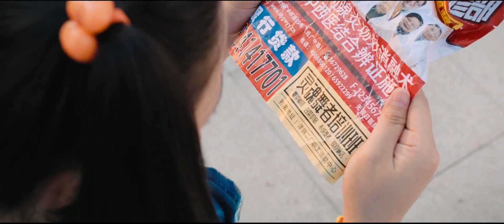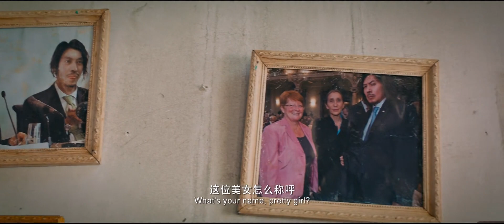《跳舞吧！大象/Dancing Elephant》艾伦成灵魂舞者忽悠少女组团来上课【捷成华视华语电影】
热爱跳舞的13岁少女黎春夏不幸遭遇车祸，沉睡15年后竟奇迹般地苏醒，醒来后却发现生活发生了天翻地覆的变化，不仅丧失了十五年的生活常识，体重也飙升至200斤。但是为了完成在舞台上翩翩起舞的梦想，她与童年的三位同伴再次合体，巧遇灵魂舞者培训班创始人皮鲍十，一场华丽丽的魔鬼特训就此开启.

中文名：跳舞吧大象
导    演：林育贤
编    剧：陈舒
主    演：艾伦 / 金春花 / 彭杨 / 宋楠惜 / 静芳 / 李泰延 / 焦刚 / 石悦安鑫 / 王霏霏 / 张信哲
片    长：115分钟
上映时间：2019年
类    型：剧情 / 喜剧 / 歌舞